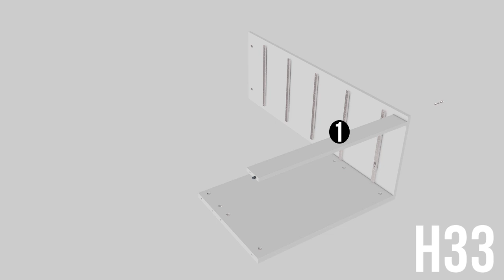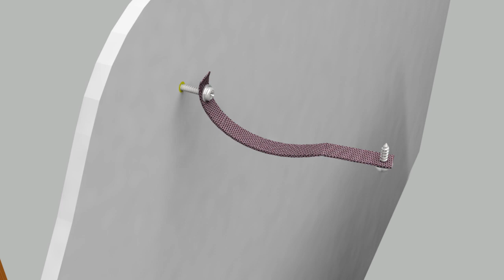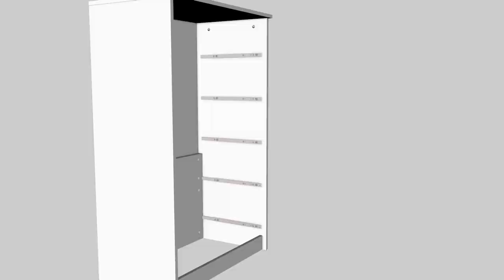Finch 5 Drawer Assembly Video